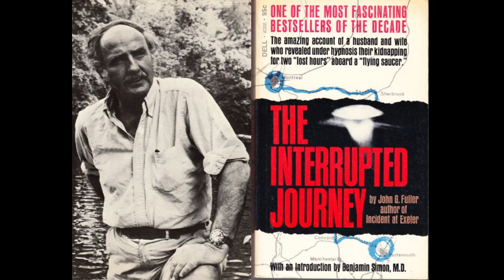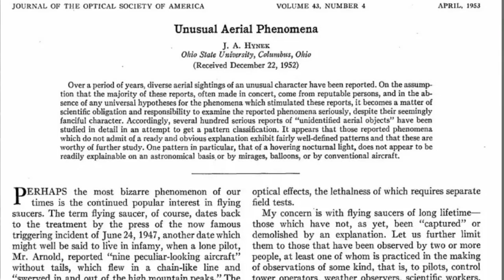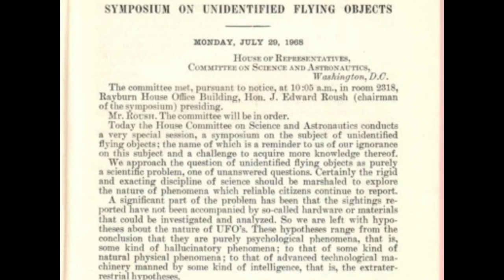Fuller's Aliens Slam US Air Force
Two years after author John G. Fuller made his statements on the Merv Griffin Show,  Congress was holding a Symposium on Unidentified Flying Objects while the Condon Committee was preparing its forgone conclusion report that would enable the US Air Force to shut down Project Blue Book.

John Fuller wasn't going to accept this without a fight... and by the week of 8 June 1969, his book Aliens in the Skies had ripped both Edward Condon and the United States Air Force with the laser-like precision of detailed facts.

In tribute to Fuller and the scientists he quoted to make his case, we'll be reviewing the salient points from Aliens in the Skies over the next few days.

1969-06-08